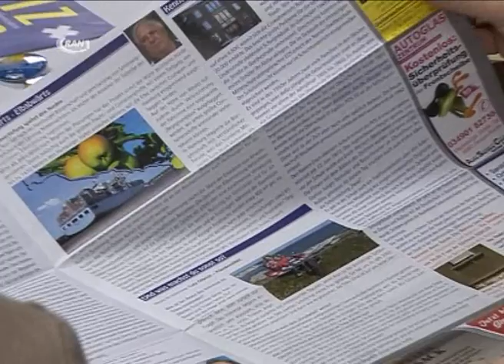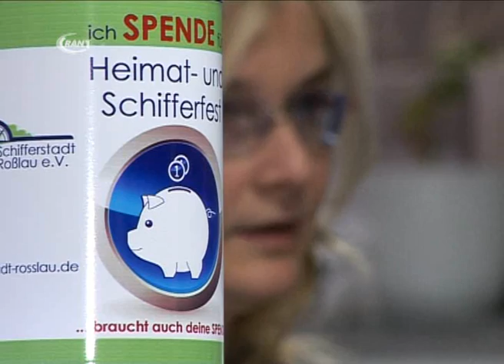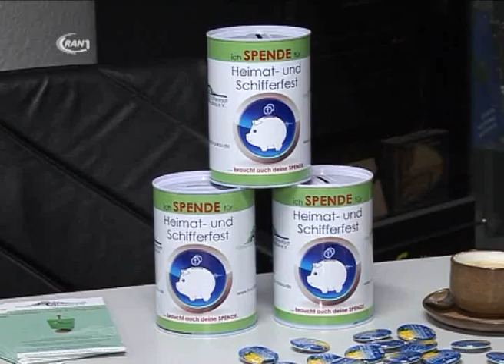Schifferfest muss finanziert werden - RAN1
Das diesjährige Roßlauer Heimat- und Schifferfest findet vom 23. bis 26. August statt. Viel ist bis dahin noch zu tun aber auch die finanziellen Mittel müssen bis dahin beschafft werden. Wir sprachen mit Christel Heppner, die für organisation und Durchführung verantwortlich ist.